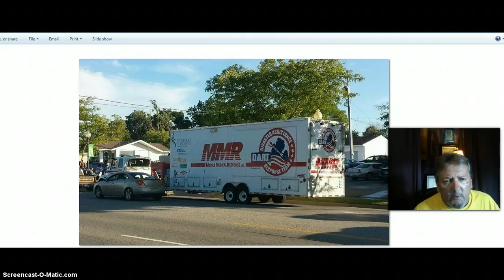Update On FEMA! The Boy's Are Back In Town!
To give a gift to the ministry to the homeless go